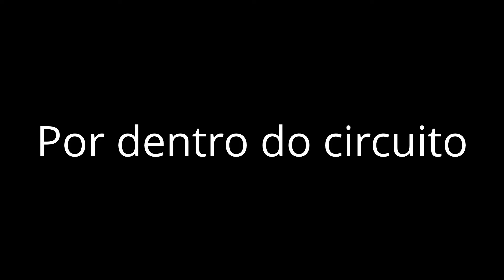por dentro do circuito